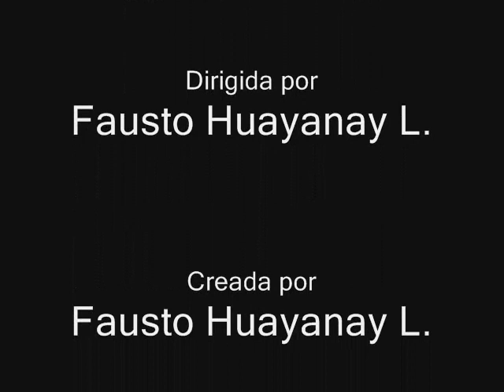junior miller - medicina de amor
medicina de amor